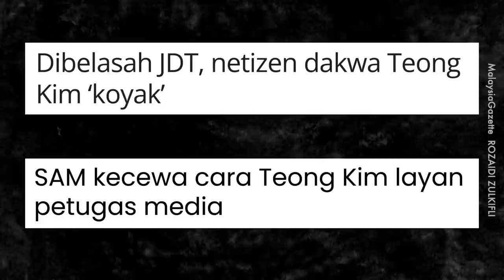Lim Teong Kim Koyak Ke?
Betul ke teori yang kata dulu dia pernah sisihkan Arif Aiman tu?